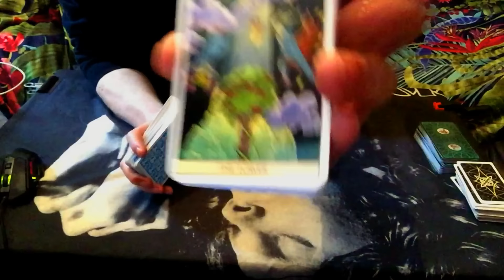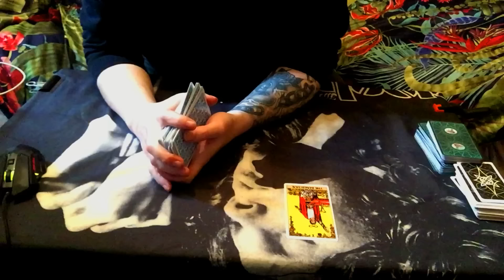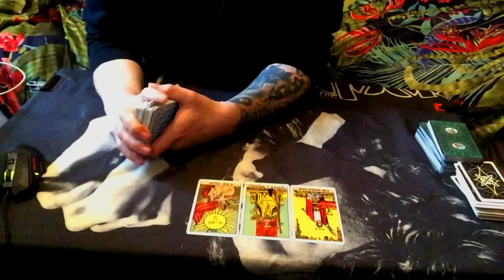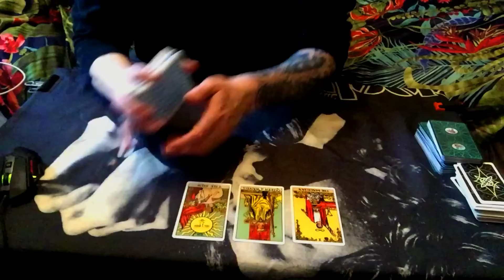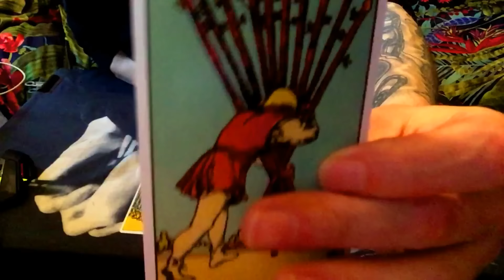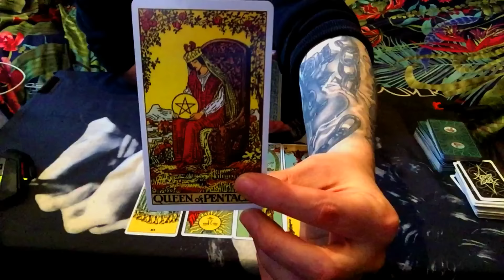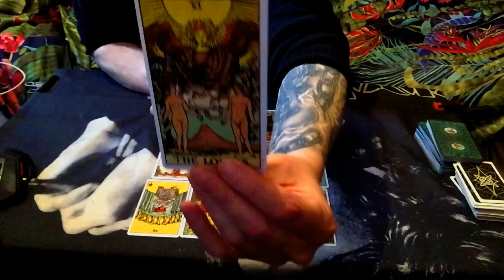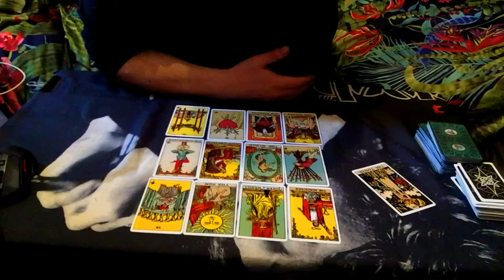ARIES MARCH LAST HALF/THE AWAKENING OF A LIFE TIME OF PURE HAPPINESS IS COMING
VIMEO
(PLEASE NOTE THAT IF YOU GET ANY OF THE VIDEOS ON VIMEO I WILL NOT BE ABLE TO TELL YOU DID SO THANK YOU FOR YOUR PATRONAGE AND ENJOY!)

So Please send me an email for availability/Pricing And all reading info on Skype Audio calls /Video recorded readings all subject to availability of time and i will reply back to you as soon as i can thank you.

2nd House Cusp Sagittarius
3rd House Cusp Capricorn
4th House cusp - Imum Coeli Aquarius
5th House Cusp Pisces
6th House cusp Aries
7th House cusp - Descendant Taurus
8th House cusp Gemini
9th House cusp Cancer
2nd House Cusp Sagittarius
10th House cusp - Midheaven Leo
11th House cusp Virgo
12th House cusp Libra